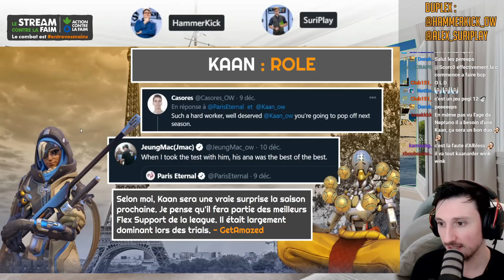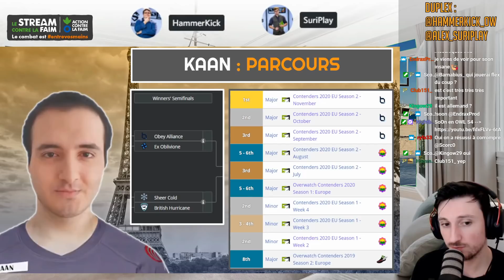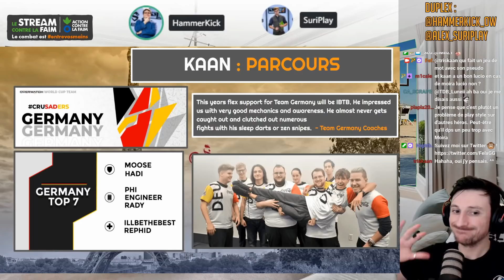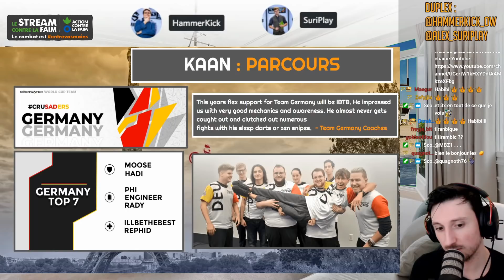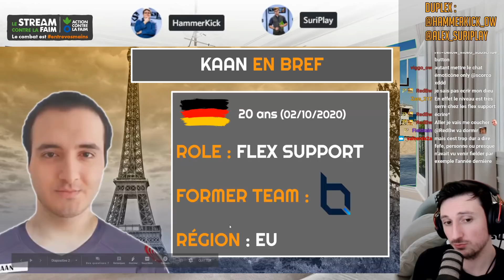KAAN : FLEX SUPPORT DE PARIS ETERNAL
Qui est Kaan, le Flex Support récemment signé chez Paris Eternal ?
Avec Hammerkick, Suriplay, et GetAmazed on fait le point sur son hero pool, son parcours, ses forces et sa place au sein de l'Overwatch League.